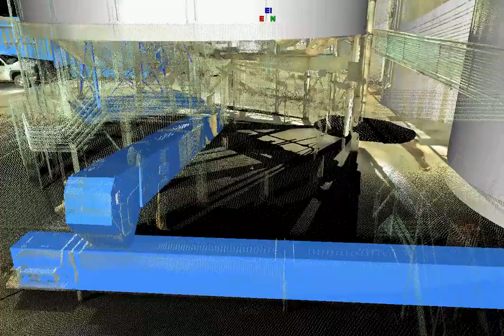HDS Grain Facility - True Color partial model